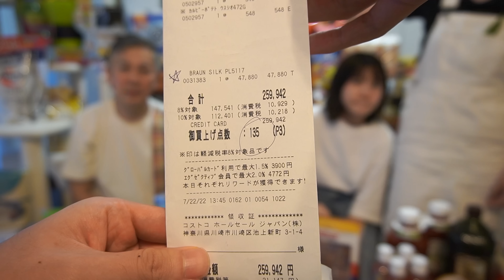コストコ爆買い大家族！今回も余裕の20万越え！購入品を一部ご紹介します～今回の最高額商品はなんと47,780円～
※動画内で表示している価格は、購入時のものです。

久しぶりにコストコ行ってきました！！
今回の最高額商品はBRAUNの脱毛器で、47,780円。大家族なので金額を使用する人間の数で割ったら割安だという理論で購入しましたが、実は、前々回の爆買いで最高額商品だった電動歯ブラシはなんかもったいないからということで、いまだに陽の目を浴びていません（笑）
今回はそうならないように祈るばかりです…

【動画構成】
00:00 購入品運び込み
01:48 オープニング
02:14 購入品①メラノCC
02:37 購入品②ジグソーパズル
02:57 購入品③ハワイアンガーリックオイル
03:24 購入品④チャンジャ
03:31 購入品⑤タコライス12食
03:40 購入品⑥トリプルチーズタルト
03:58 購入品⑦ホットドッグバンズ
04:12 購入品⑧バブルモンスーン
04:41 購入品⑨T⁻fal フライパンセット
04:55 購入品⑩ムーンダラ クリームチーズ
05:03 購入品⑪刺身用天然赤海老
05:38 購入品⑫チヂミの素
05:53 購入品⑬アワビのオイスターソース
06:01 購入品⑭三元豚バラ
06:14 購入品⑮三元豚ボンレスロイン
06:26 購入品⑯トマト＆マスカルポーネチーズ
06:46 購入品⑰マドレーヌ アソート
07:04 購入品⑱サーキュレーター扇風機
07:25 購入品⑲ブラウンシルクエクスパートプロ５
08:02 合計金額発表
08:29 エンディング

【名古屋の大家族 穂苅家 とは】
４男４女、末っ子３歳。子ども８人。
パパママと、パパの両親。同居12人(次男は就職で東京暮らし）の大家族。
地元テレビでは度々紹介されている、 名古屋 の 大家族 。パパは元祖 イクメン 。
名古屋の ビックダデ ィとして講演活動なども行う。
パパはモティベーターが本業。世界最大の能力開発組織 SMI の中で、常に世界トップレベルのトップセールスを誇り、大家族の家計を支える。

パパ・ 穂苅万博　52歳
ママ・かおり　　　50歳
長男・博人　            27歳
次男・拓也　            25歳
三男・聖志　            21歳
長女・りべか　        17歳
次女・みのり　        13歳
三女・さやか　        12歳
四男・輝　                10歳
四女・結　                  5歳

【その他のコストコ爆買おすすめ動画】
☆【大家族】コストコ守山で買えないので、腹いせに20万円爆買いしてみた